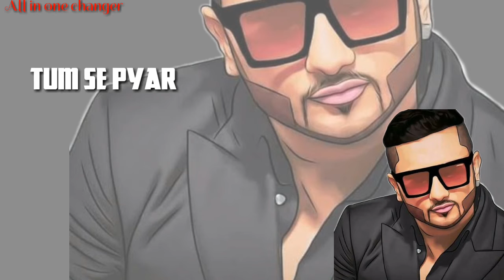Yo yo honey singh New whatsapp status|Honey singh song status|Dheere Dheere sa song status